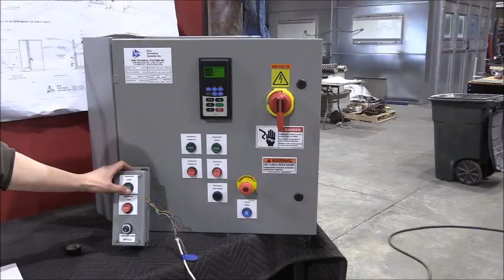Erie Technical Systems Lift and Dump Box Dumper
Erie Technical Systems Inc. manufactures bulk box, bulk tote, bulk bin and bulk drum dumpers.  This machine is a lift and dump design for octobins.  It captures the skid and octobin, lifts to gain elevation and then dumps the contents.  This unit is equipped with an outlet hopper and our FlexMAX screw conveyor to dispense a small amount of plastic resin into the next process.  This box dumper can accept up to 1,000 kg (2,200 lbs.). Other models can accept larger loads.